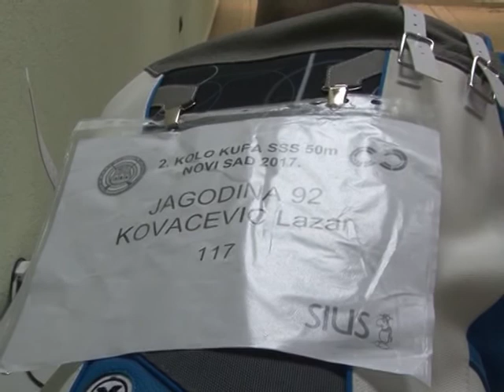Info - Jagodina na sajmu "Put uspeha" - (TV KCN 26.11.2018)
novinar: Dejan Milošević
snimatelj: Zlatko Milojković
montaža: Vesna Dobrosavljević Đukanović
proizvodnja: Kopernikus RTV Jagodina